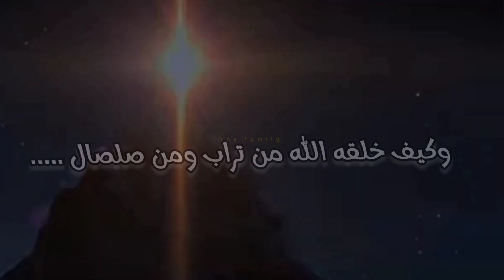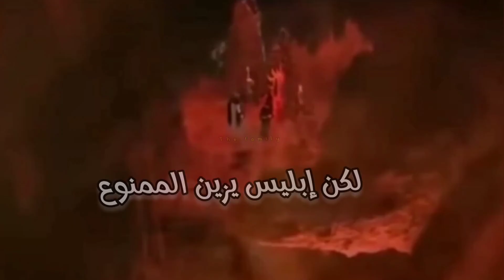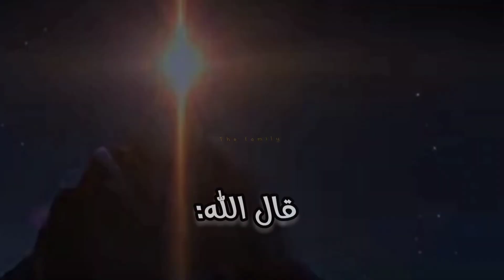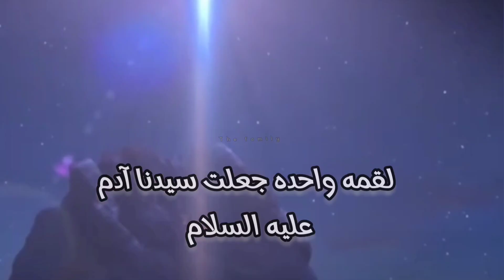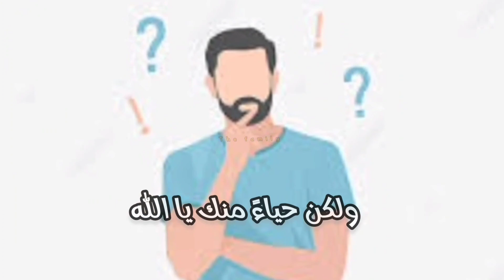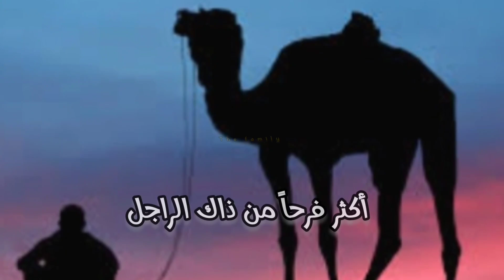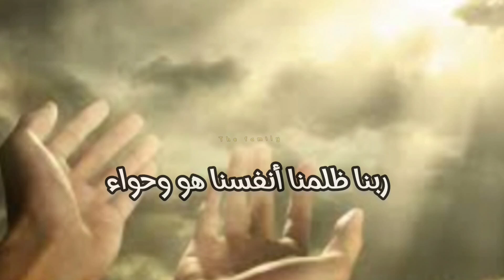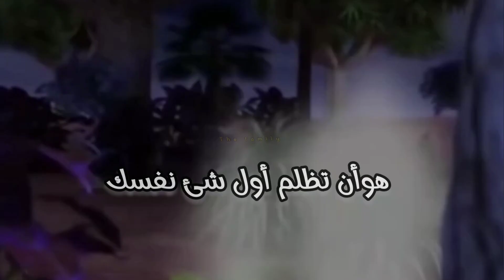قصة أبونا آدم عليه السلام من ( محاضرات الشيخ بدر المشاري )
من محاضرات الشيخ بدر المشاري

قصة أبونا آدم عليه السلام وأمنا حواء والعداوة الأزليه مع إبليس عليه لعنة الله

من خلق الله لسيدنا آدم و جلوسه بالجنه إلي أن وسوس له الشيطان حتي عصي الله
فتعري كلا منهما

غضب الله  تعالى من سيدنا آدم

حياء سيدنا آدم من الله

ندم آدم عليه السلام

تلقي كلمات فتاب عليها

خروج سيدنا آدم من الجنه

العداوة المستمره بين الإنسان والشيطان